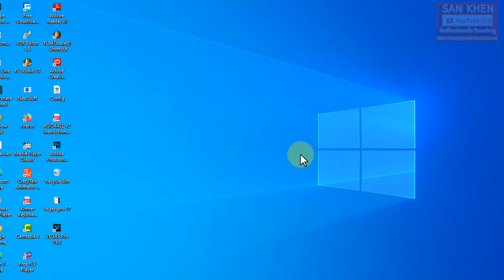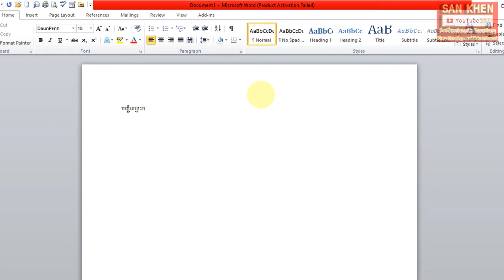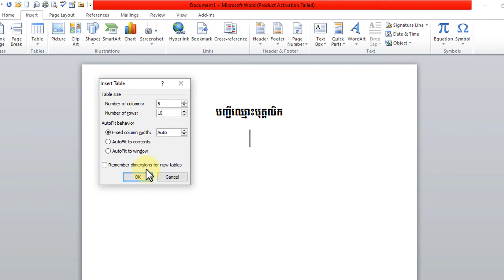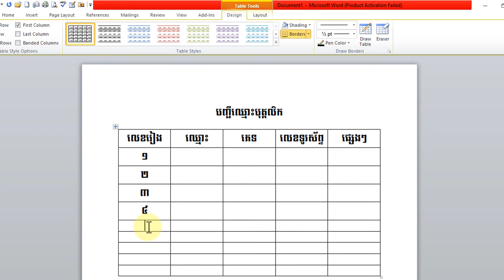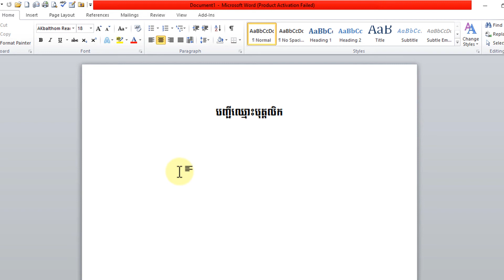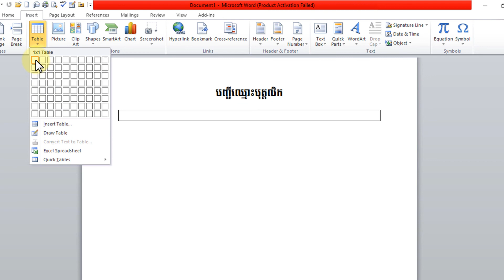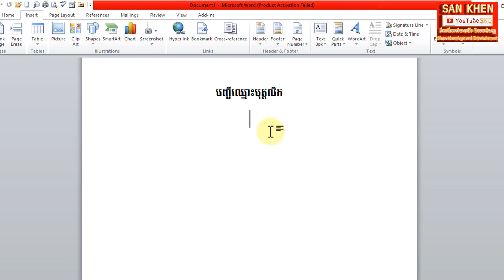របៀបបង្កើតតារាង microsoft 2010//how to create table in microsoft 2010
ជាបន្តបន្ទាប់ពីឆាណែលរបស់ខ្ញុំ។ សូមអរគុណ!

Continue to share to get the latest knowledge and entertainment from my channel.

นี่คือช่องของฉันที่ชื่อว่า SANKEN (SKE) เป็นช่องสำหรับแบ่งปันความรู้และความบันเทิงดังนั้นโปรดอธิบายกดไลค์และแชร์ แชร์ต่อเพื่อรับความรู้และความบันเทิงล่าสุดจากช่องของฉัน ขอขอบคุณ!

继续分享，以从我的频道获得最新的知识和娱乐。谢谢！

👉សូមបងប្អូនចូលមេីលវីឌីអូបន្ថែមទៀតសូមចុចលេីតំណភ្ជាប់ខាងក្រោម
👉yutube san khen SKE channel
👉face book san khen
👉face book page san khen
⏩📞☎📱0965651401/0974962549